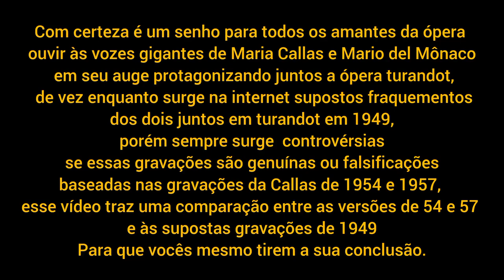Existem gravações da Turandot de 1949 de Maria Callas?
Com certeza é um senho para todos os amantes da ópera ouvir às vozes gigantes de Maria Callas e Mario del Mônaco em seu auge protagonizando juntos a ópera turandot, de vez enquanto surge na internet supostos fraquimentos dos dois juntos em turandot em 1949, porém sempre surge controvérsias se essas gravações são genuínas ou falsificações baseadas nas gravações da Callas de 1954 e 1957, esse vídeo traz uma comparação entre as versões de 54 e 57 e às supostas gravações de 1949, Para que vocês mesmo tirem a sua conclusão.